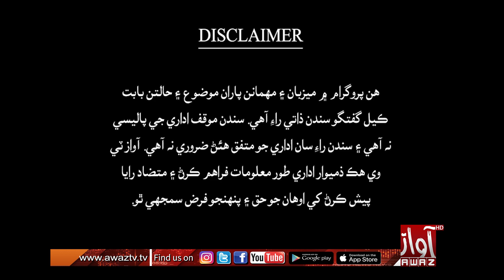Jawab Khappy|| Part 01|| 31 03 2023 ||Imtiaz Mir|| Shahida Rehmani|| Awaz Tv News